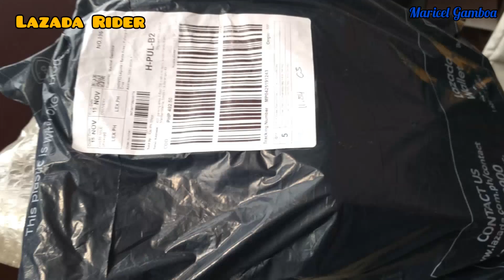Mga Pwedeng Pagkakitaan /Lazada Rider